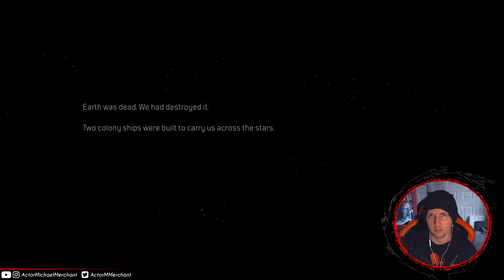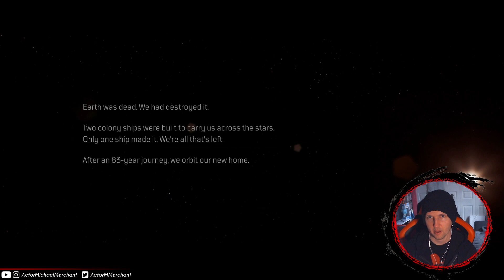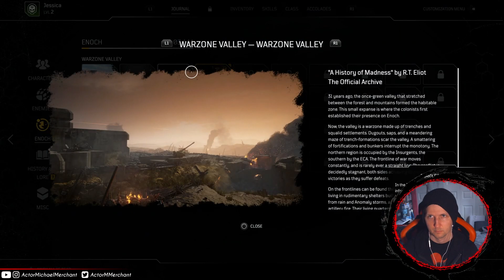Outriders - Technomancer (Day 1)